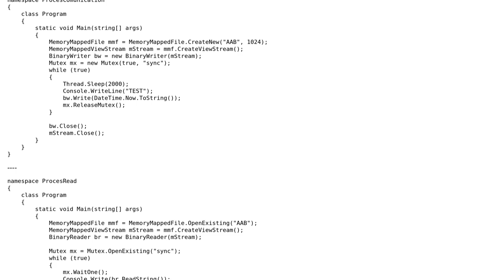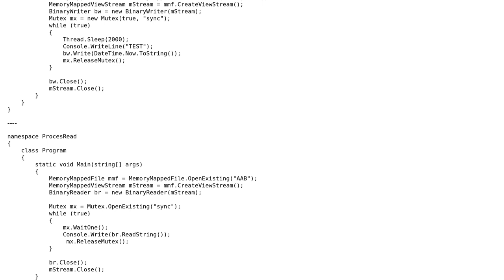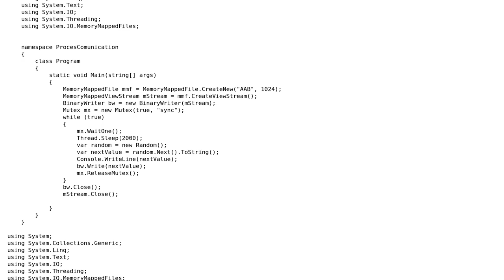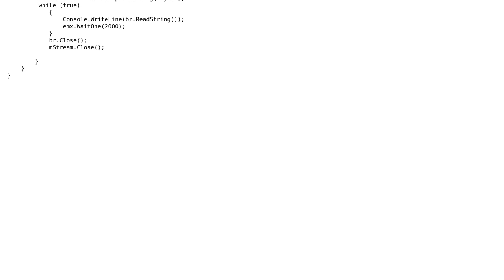Deadlock with MemoryMappedFile streaming (2 Solutions!!)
Deadlock with MemoryMappedFile streaming

With thanks & praise to God, and with thanks to the many people who have made this project possible! You are responsible for your own actions.